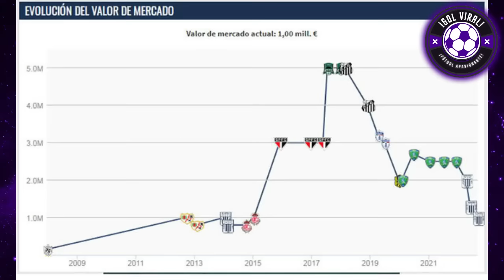¡GARECA RECHAZA A PERÚ! "SUERTE PERÚ, APOYEN A REYNOSO" ENTREVISTA EPICA! MENSAJE A PERUANOS!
RICARDO GARECA RECHAZA OFERTA DE PERÚ! "NO IRÉ A DIRIGIR A PERÚ, SUERTE Y APOYEN A REYNOSO" TAJANTE MENSAJE DEL TIGRE!!

¡RECIBE MALA NOTICIA! SELECCIÓN PERUANA SUFRE BAJA TERRIBLE Y MALA NOTICIA DE CARA A ELIMINATORIAS 2026!

¡RICARDO GARECA Y RESPALDO TOTAL A JUAN REYNOSO EN LA SELECCION PERUANA! "EL PERUANO SIEMPRE APOYA, VAMOS PERUANOS A SACAR LA GARRA"

¡ENTREVISTA A RICARDO GARECA HOY! APOYO TOTAL A SELECCION PERUANA!! "SUERTE MUCHACHOS, PERUANOS APOYEN CON TODO, LOS QUIERO MUCHO"

ANALISIS DE GARECA DE PERÚ Y CRISIS CON REYNOSO!
PERÚ Y CRISIS, NO SUMA EN ELIMINATORIAS 2026!